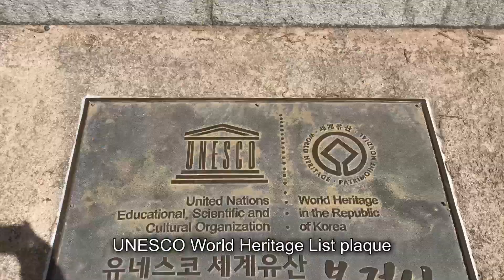South Korea Day Trips 🇰🇷 Busan, Daegu, and Andong by Train & Bus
Try getting out of Seoul on your next visit to South Korea! Even without a car, you can travel easily to Busan, Daegu, and Andong with buses and high speed trains😊

0:00 Intro
0:21 Busan, Gwangalli Beach (Airbnb)
0:34 Um Yong Baek Dwaeji-gukbap (restaurant) 엄용백 돼지국밥
0:59 Look at the Barista (cafe) 룩앳더바리스타 광안점
1:08 Gwangalli Beach
1:22 Sol Taphouse (restaurant) 솔탭하우스
1:38 SRT from Busan to Daegu
1:51 Gyungtansung (restaurant) 경탄성
2:19 Dripper Baker (cafe) 드리퍼베이커
2:27 Daegu, Jung-gu (Airbnb)
2:53 Bongjeongsa Temple 봉정사
4:13 Andong Hahoe Folk Village 안동 하회마을
4:23 Hahoe Minsok Sikdang (restaurant) 하회민속식당
4:48 Hanbok rental shop 참대래
5:13 Traditional mask dance
6:59 Byeongsanseowon Confucian Academy 안동 병산서원
7:58 Wolyeongdang (cafe) 월영당
8:24 Dongbu Sootbul Galbi (restaurant) 동부숯불갈비